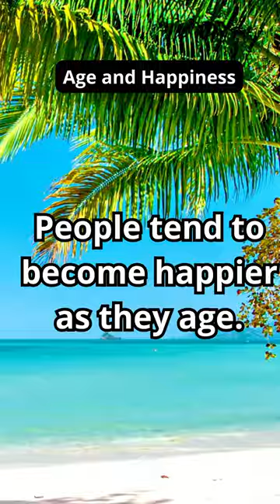Mind-Bending Facts that'll Blow Your Socks Off! 😱 | Short Riddles Galore! 🔍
Get ready to have your mind blown with our latest YouTube Short filled with fascinating facts and quirky trivia! 🤯 Join us on a quick journey of discovery as we explore mind-bending facts that are anything but ordinary. From surprising animal behaviors to bizarre historical tidbits, this video is packed with fun and curiosity.

🤔 Can you guess the answers to our quirky riddles scattered throughout the facts? Challenge yourself and let us know your score in the comments below!

🌟 Dive into the world of interesting facts and enjoy a brief escape from the ordinary. It's a quick adventure you won't want to miss! 🚀